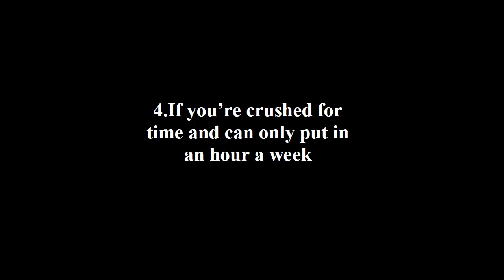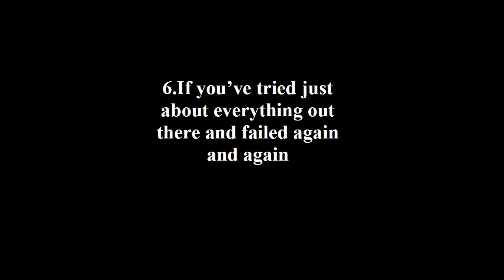Auto Content Cash I Make Money I Online Money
I apologize for the web link BestGuide2010.com /.
does not work anymore.

 Two minutes guide on make money. Top rated make money tips and more!
This page is a collection of online money tips and hints. Choose what best fits to your criteria for online money here!
Includes sites related to auto content cash you can access from here!